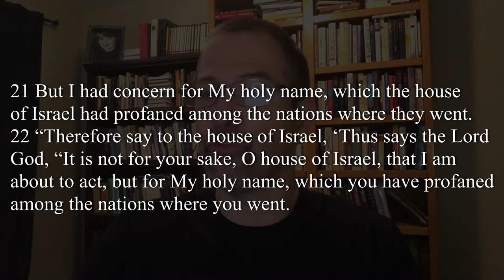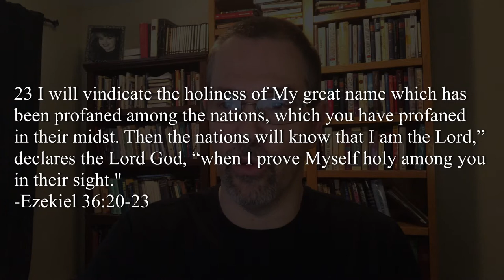How to "hallow" God's name | Life of Prayer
Prayer.

When Jesus teaches us to pray, He says should be our first concern should be that God's name be "hallowed." That has to do with God's name being holy. As the psalmist writes, "Bless the Lord, O my soul, and all that is within me, bless His holy name." - 103:1.

But if God's name already is holy, then what does it mean to pray that it would be holy? And what does that teach us about living a life of prayer?

Bible passages mentioned in this episode:

-Psalm 33:21: For our heart rejoices in Him, because we trust in His holy name.

-Psalm 97:12: Be glad in the Lord, you righteous ones, and give thanks to His holy name.

-Psalm 103:1: Bless the Lord, O my soul, and all that is within me, bless His holy name.

-Exodus 20:7: You shall not take the name of the Lord your God in vain, for the Lord will not leave him unpunished who takes His name in vain.

-Ezekiel 36:20-23

20 When they came to the nations where they went, they profaned My holy name, because it was said of them, ‘These are the people of the Lord; yet they have come out of His land.’ 21 But I had concern for My holy name, which the house of Israel had profaned among the nations where they went.22 “Therefore say to the house of Israel, ‘Thus says the Lord God, “It is not for your sake, O house of Israel, that I am about to act, but for My holy name, which you have profaned among the nations where you went. 23 I will vindicate the holiness of My great name which has been profaned among the nations, which you have profaned in their midst. Then the nations will know that I am the Lord,” declares the Lord God, “when I prove Myself holy among you in their sight - -Ezek 36:20-23

-Psalm 99:1-3

The Lord reigns, let the peoples tremble; He is enthroned above the cherubim, let the earth shake! The Lord is great in Zion, and He is exalted above all the peoples. Let them praise Your great and awesome name; Holy is He.

-Psalm 111:9: He has sent redemption to His people; He has ordained His covenant forever; Holy and awesome is His name.

-Psalm 25:11: For Your name’s sake, O Lord, pardon my iniquity, for it is great.

2. Donate through World Family Mission ... all gifts are tax deductible.

▶️Social Media-I would love to connect with you on facebook and instagram